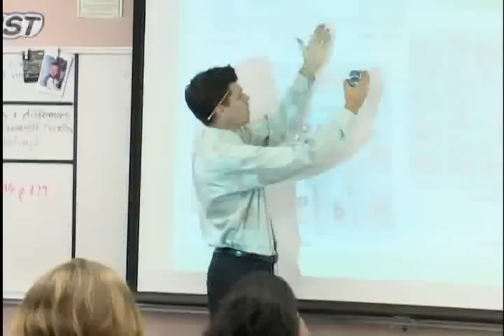Rancho Cucamonga Career Video -- High School Teacher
Meet Ben Cavanaugh, a teacher at Rancho Cucamonga High School in Rancho Cucamonga, California.  Ben talks about the teaching profession and why it is a great career path.

This video profile is part of the CareerQuest.tv website, the only Inland Empire website where you can find information and resources to help launch a new career in one of the hottest job markets in the United States.

for more video profiles and career resources.